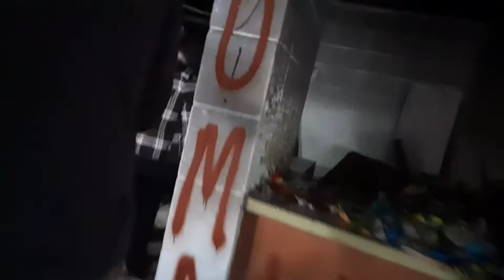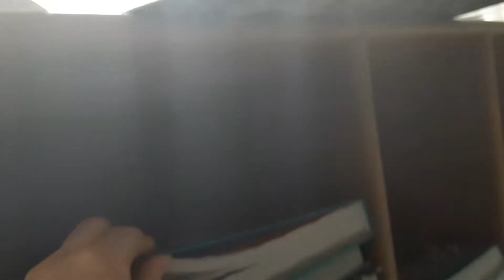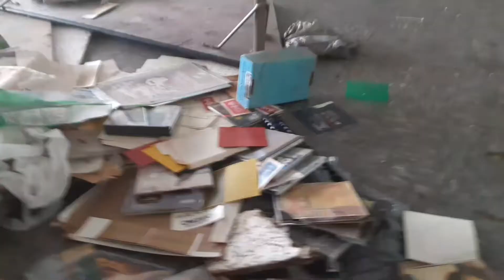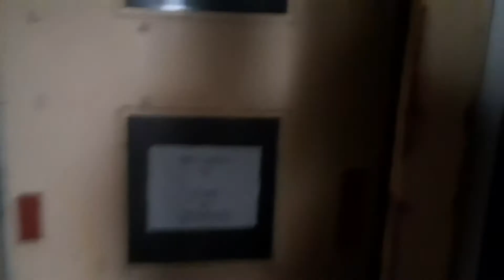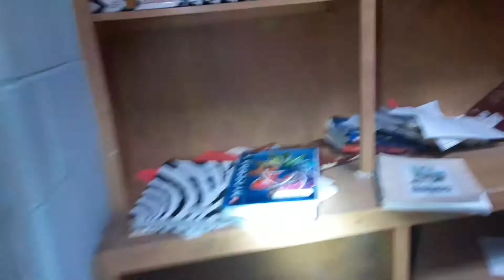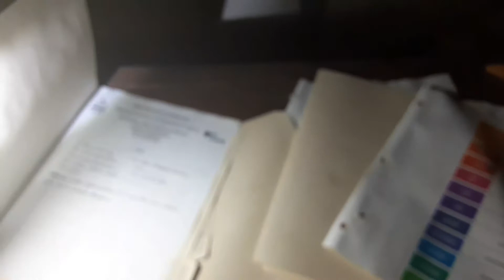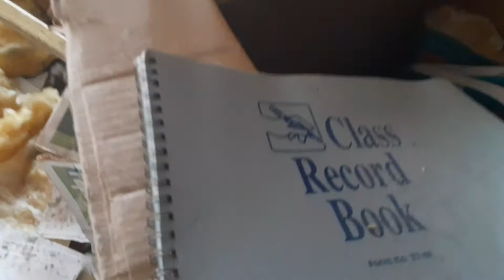Abandoned School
abandoned school in southern ohio.  We were joined on this explore by Scott Exploring.  Be sure to check out his channel.